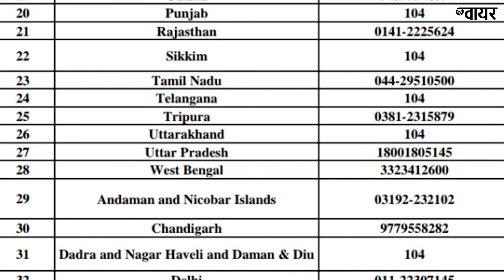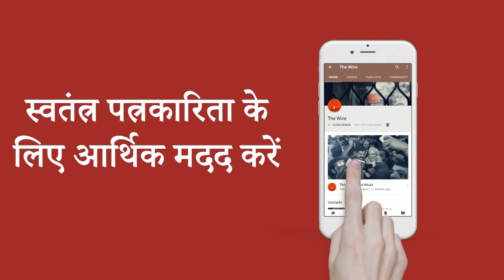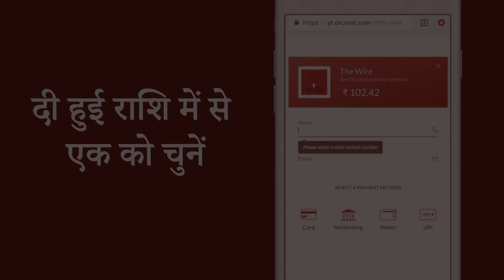How India Can Protect Itself from the Coronavirus Pandemic | The Wire | Arfa Khanum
विश्व स्वास्थ्य संगठन ने कोरोना वायरस को वैश्विक महामारी घोषित कर दिया है. भारत समेत विश्व के कई देश इससे पीड़ित है. हम आपको यहां पर कोरोना वायरस, इसके लक्षण और बचाव के बारे में विस्तार से जानकारी दे रही है।